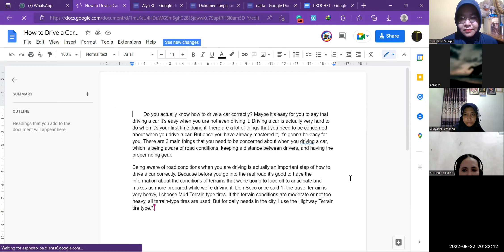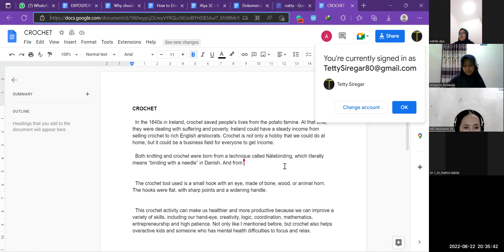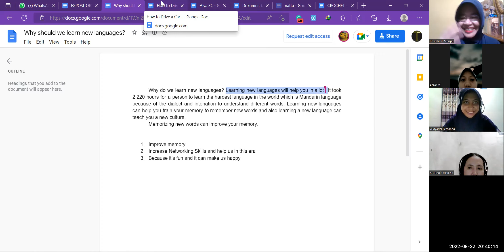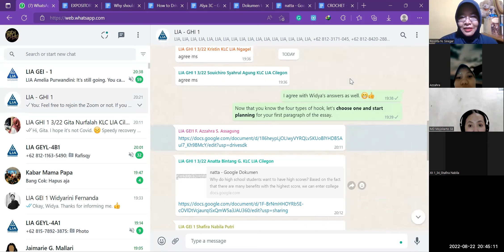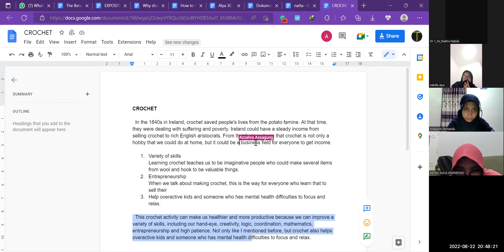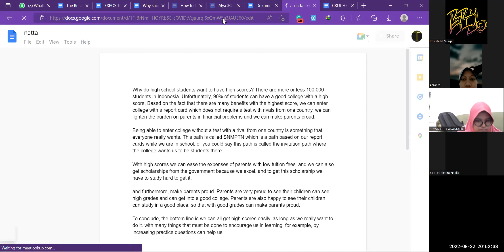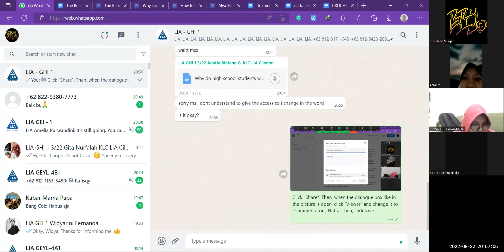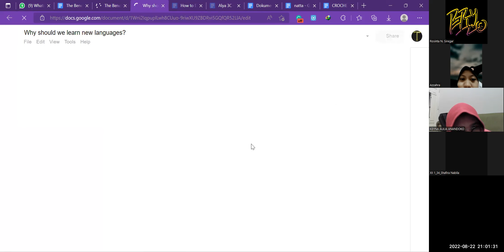GHI 1 M&W 32022 Session 12 Unit 3 Lesson C 02